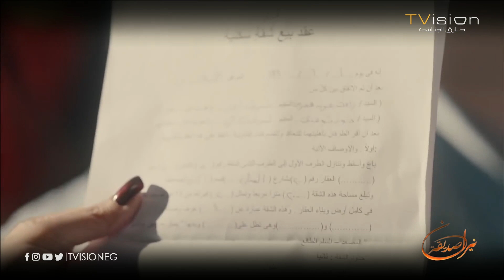أميرة فسخت خطوبتها مع رأفت بسبب الفقر#نيران_صديقة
جزء من الحلقة العاشرة من مسلسل
تدور أحداث المسلسل حول مجموعة من الأصدقاء تربطهم ببعضهم البعض صداقة قوية منذ الدراسة، مع توالي السنوات ورغم افتراق بعضهم نتيجة اختلاف مجالات الحياة تعود الروابط بينهم من جديد، وتفتح مواجهات وأسرار تنتهي بأحداث مفاجئة.

ابطال المسلسل :  منة شلبي -  رانيا يوسف- عمرو يوسف - كندة علوش -  ظافر العابدين - محمد شاهين - سلوى خطاب - صبري فواز
تأليف:  محمد أمين راضي
اخراج: خالد مرعي
انتاج : طارق الجنايني